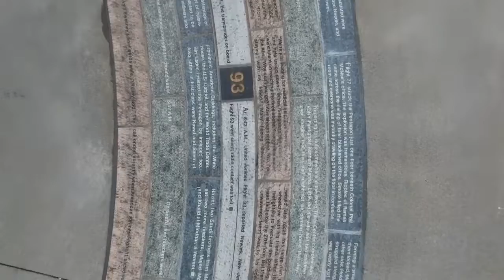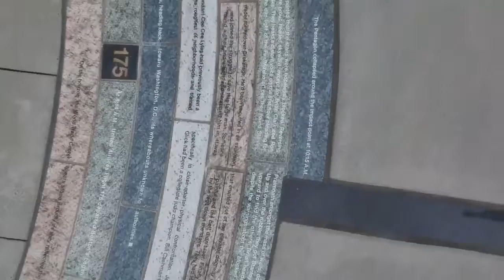911 Memorial.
911 memorial @ Evergreen Park
My first drone photography.